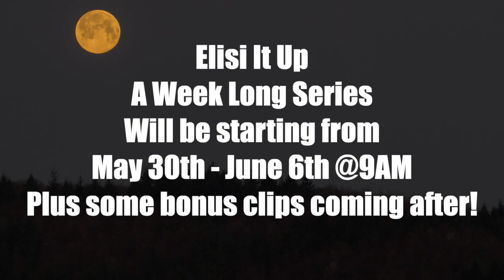Elisi It Up | Coming This May!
Elisi It Up Is coming this May To StudyStation!